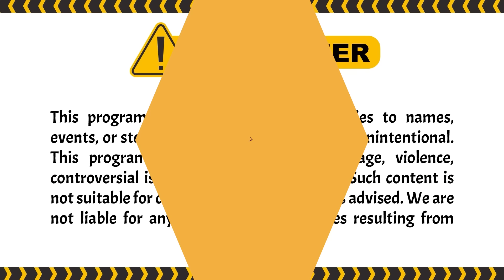TAPI BOONG! HAHA MBAKNYA LANGSUNG KENA KARMANYA! | Garis Tangan ANTV Eps 35 (4/4)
Episode kali ini, ada peserta pria yang memiliki mantan 32 orang dn pacar sebanyak 12. Satu studio tercengang, uya meminta arby dan rudy menungkap rahasia besar yang pria itu sembunyikan. Bagaimana selengkapnya? cuss tonton disini:

000019
000020